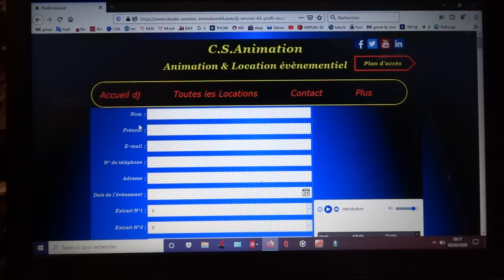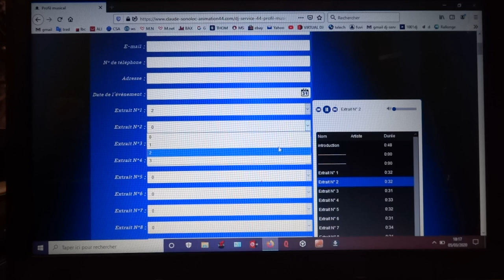Tutoriel test musical - DJ-SERVICE-44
Démo des dessins et animations contenu dans la carte sd d'origine